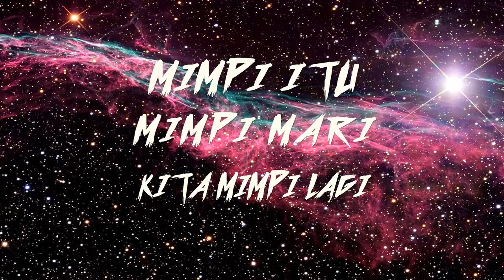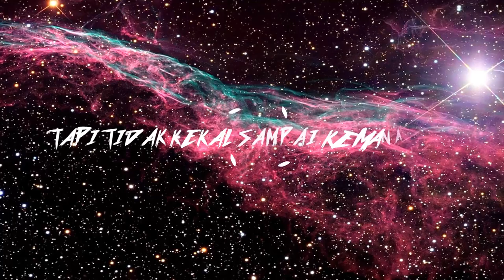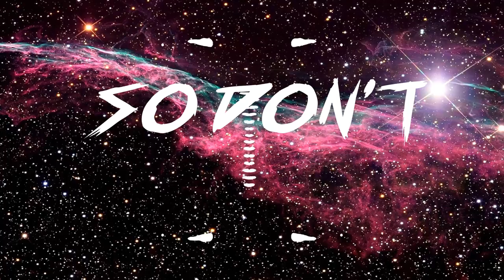Dr.Sakthi - Sambung Mimpi Feat. Maya Hanum (Official Lyric Video)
2nd Single off the QuantumDancehall Album

LISTEN TO PULSE The 1st QuantumDancehall Album ! full album here

Lyrics by - Dr.Sakthi + Maya Hanum
Recorded,Mixed & Mastered by 4 times AIM winning music producer @D'Navigator -

QUANTUM DANCEHALL is an original SubGenre creation of Dr.Sakthi.
The Album PULSE by Dr.Sakthi will feature 7 different languages!
The first Single ColorMePink was a Chinese Mash Up track,Here is the 2nd Single in Malay ...

MUSIC VIDEO OF SAMBUNG MIMPI IS SCEDULED TO BE RELEASED ON THE DAY OF THE ALBUM LAUNCH in aug2017  !
THE OFFICIAL MUSIC VIDEO IS BEING DIRECTED BY JOHN ROBINSON(KOLLYWOOD MOVIE DIRECTOR)-fame of NeeNaanNizhal(2014) ..Big things happening:)